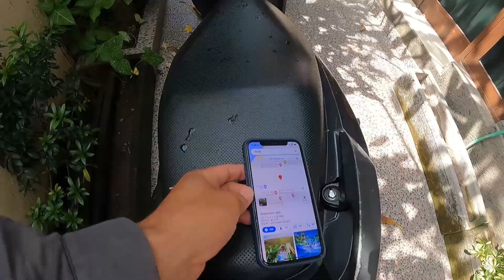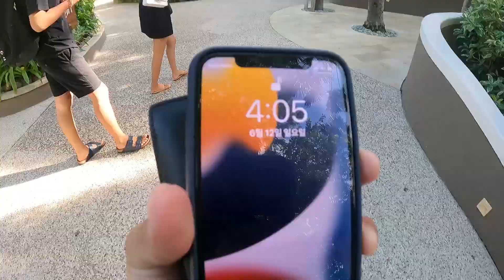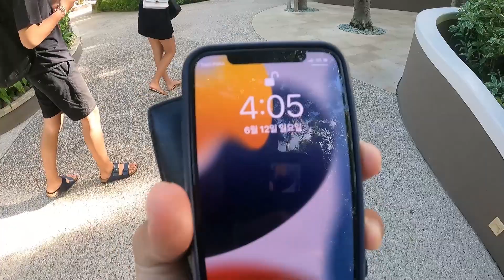발리의 캐러비안베이! 워터붐 방문기 [발리 6]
발리 꾸따에 있는 워터붐이라는 워터파크를 방문했던 기록입니다. 발리서핑캠프에서 만났던 지인과 함께 방문하였고 구글 리뷰에서 줄 1도 안서고 바로바로 탈 수 있다고 하여 슬라이드를 타러 방문하였습니다. 클룩에서 예매하고 4만원 가량을 내면서 방문했는데 정말 그대로였습니다! 2~3시간에 15개의 슬라이드를 탔으며 바닥이 꺼지는 슬라이드는 고프로를 들고 촬영할 수 없어 몇 개 촬영 못했습니다.
'발리까지 와서 뭐 워터파크를 가' 라는 생각 마시고 한 번 가보시는 걸 추천드립니다.